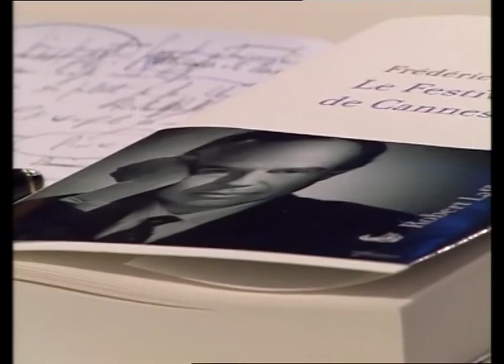Frédéric Mitterrand - On n'est pas couché 9 juin 2007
Frédéric Mitterrand parle de son livre "Le festival de Cannes" aux éditions Robert Laffont.

9 juin 2007
Laurent Ruquier avec Eric Naulleau & Eric Zemmour
France 2